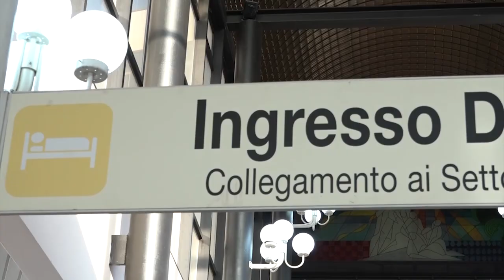Salute: Arezzo modello per la toracoscopia medica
Si chiama toracoscopia medica, viene eseguita dai Pneumologi e permette di esplorare la cavità toracica ed eseguire biopsie della pleura per la diagnosi dei versamenti pleurici persistenti o recidivanti da cause non note. Una procedura interventistica mininvasiva alternativa alla video toracoscopia (VATS) eseguita da chirurghi toracici.
L’introduzione della toracoscopia medica ha consentito all’ospedale San Donato di assumere un ruolo strategico nella diagnosi di molte malattie della pleura, da quando la Chirurgia toracica dell’Azienda Ospedaliera Universitaria Senese non esegue più interventi chirurgici nella struttura ospedaliera aretina: da oltre 10 anni, infatti, tutte le operazioni di chirurgia toracica della Asl Toscana Sud Est, inclusa la VATS per malattie della pleura, è centralizzato sulle Scotte di Siena.
Numerosi i vantaggi della toracoscopia medica: viene eseguita autonomamente dai Pneumologi e si differenzia dalla VATS per la minore invasività, i minori costi e perché non ha necessità di sala operatoria e di anestesisti. Una procedura importante, soprattutto a fronte del costante aumento delle patologie della pleura che, ogni anno, nel mondo interessano più di 3 mila persone per ogni milione di abitanti: tra queste le principali cause sono i tumori, fra cui il mesotelioma pleurico legato alla esposizione ad amianto oltre a infezioni e traumi.